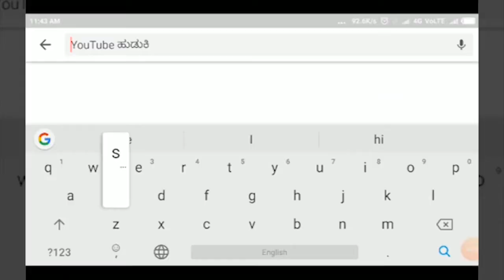HUKKERI-ಹುಕ್ಕೇರಿ ಹಿರೇಮಠದ ದಸರಾ ಉತ್ಸವದ ಸಿದ್ಧತೆ... ಪ್ರಶಂಸೆ ವ್ಯಕ್ತಪಡಿಸಿದ ಮೈಸೂರು ಶ್ರೀಗಳು.||SATYAM TV